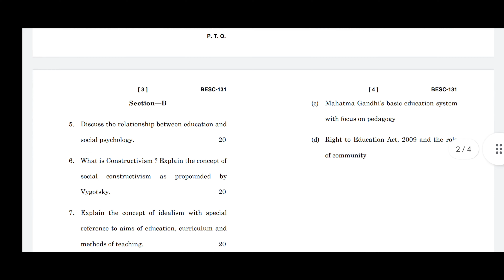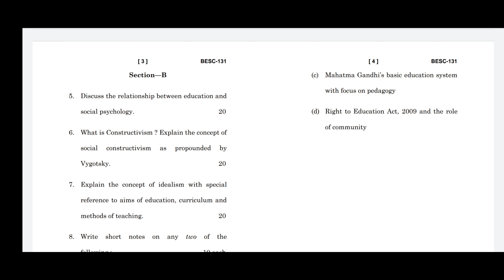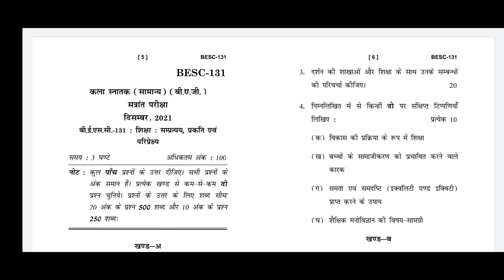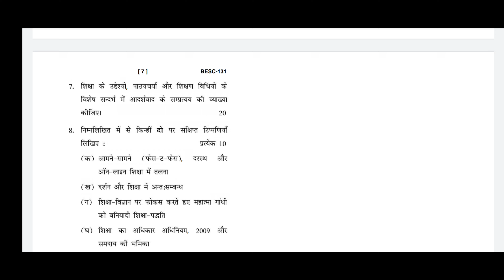BESC 131 previous year questions paper important question exam 2022 !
BESC 131 Previous year question paper English/Hindi medium ignou !

Ignou important question 2022 exam prepration !

Hello all ignou student ager apko kisi bi subject ka previous year question paper chahiye to hme niche comment kre .